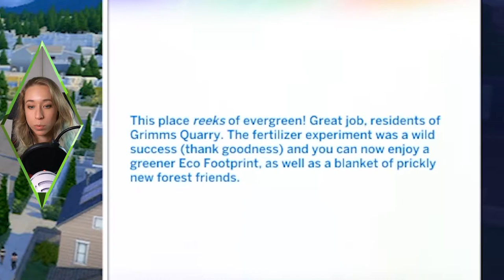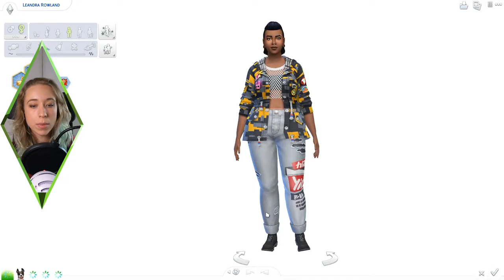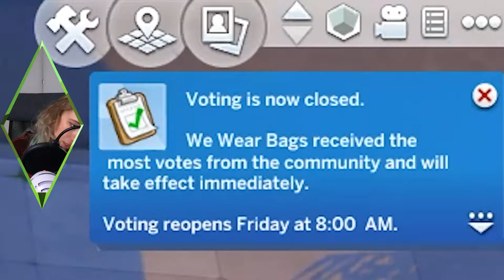WE MESSED UP THE N.A.P.s 😱🛍️ | The Sims 4 Eco Lifestyle #10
In today's episode everything is new: New home, new N.A.P.s, new hobbies... Even a new pet and a roommate!